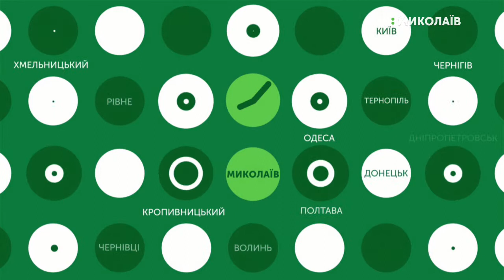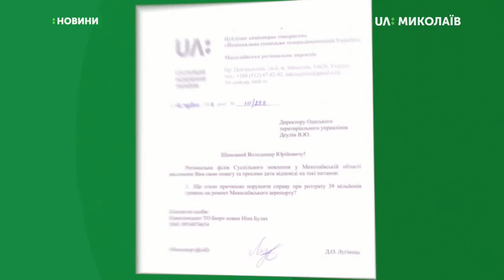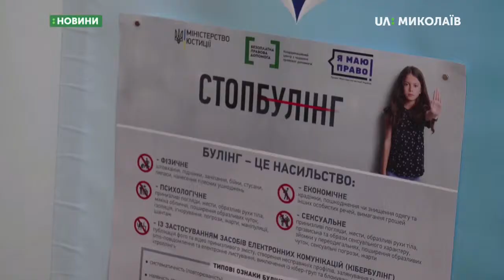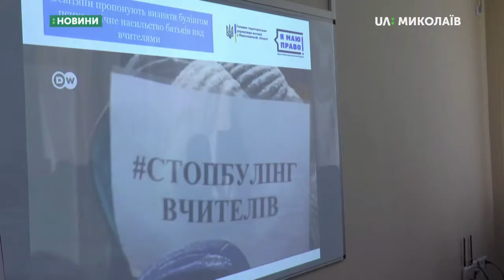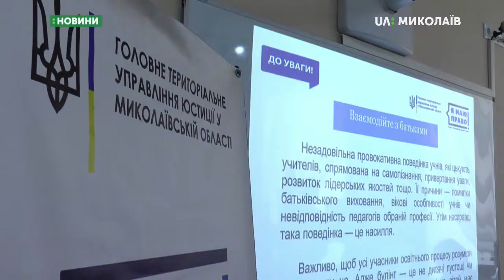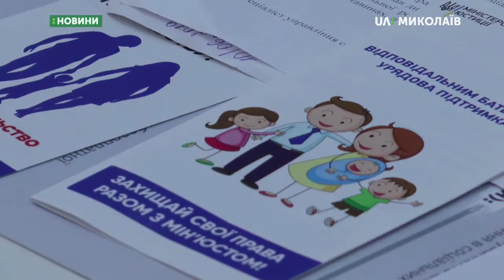12.06.2019. Новини. 17:00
Новини
Інформаційна картина дня (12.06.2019) поглядом кореспондентів телеканалу UA: Миколаїв (випуск новин — 17:00):
- ЦВК зареєструвала кандидатів у народні депутати від Миколаївщини;
- НАБУ відкрило кримінальне провадження – йдеться про ремонт аеропорту;
- Вчителі та юристи обговорили проблему булінгу.